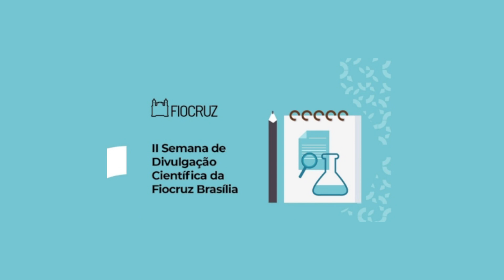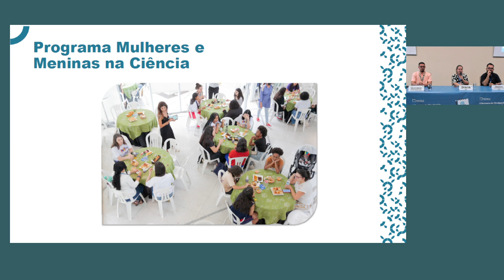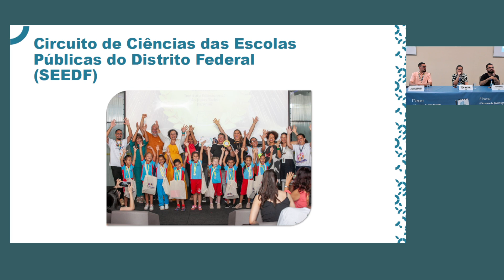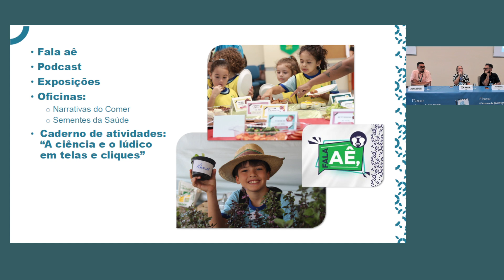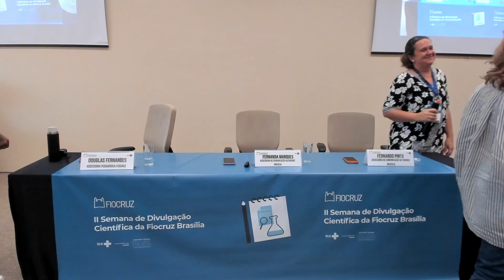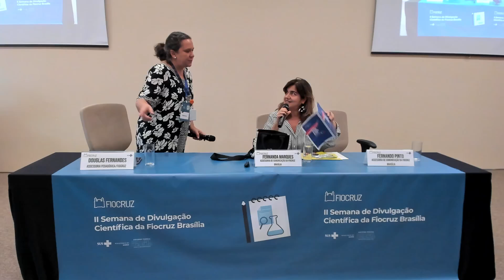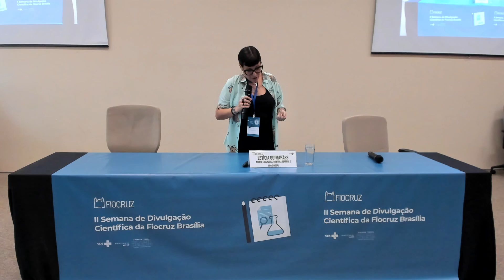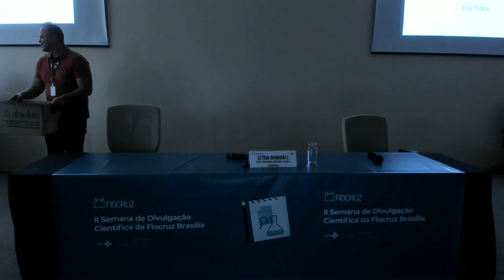2ª Semana de Divulgação Científica da Fiocruz Brasília - 13 de agosto, tarde, parte 1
O evento foi realizado de forma presencial, na Fiocruz Brasília, e agora a gravação está disponível para todos os interessados.

Este vídeo contém:

- Iniciativas de Divulgação Científica da Fiocruz Brasília, apresentadas por Fernanda Marques e Fernando Pinto (Assessoria de Comunicação, Fiocruz Brasília), e Douglas Fernandes (Assessoria Pedagógica, Escola de Governo Fiocruz - Brasília)

- Série “Invasores”, apresentada pela diretora Letícia Guimarães (o vídeo não contém a série, apenas a apresentação; para assistir aos episódios, acesse

A 2ª Semana de Divulgação Científica da Fiocruz Brasília teve como objetivo promover discussões teóricas e atividades práticas para fortalecer o campo, aumentando o envolvimento da comunidade acadêmica em projetos e ações de popularização da ciência cada vez mais dialógicos e com a participação da sociedade. O evento buscou também apresentar a divulgação científica como uma área de estudos e pesquisas, e suas interfaces com a educação, a cidadania e o enfrentamento das desigualdades.